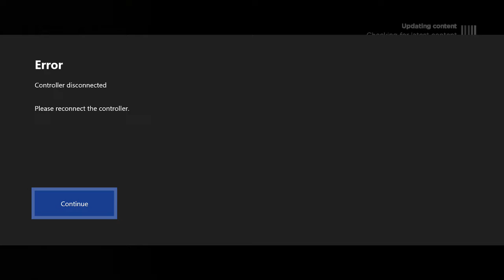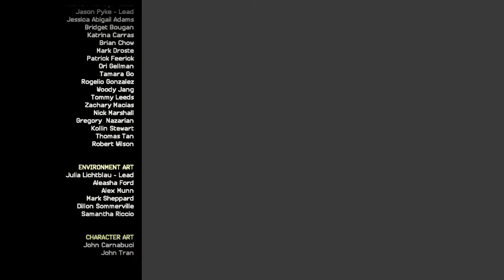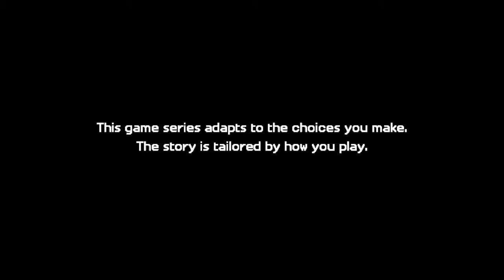Minecraft Story Mode Season 2 Episode 3 Chapter 6 Ep 4 Ch 1 & 2 The Underneath